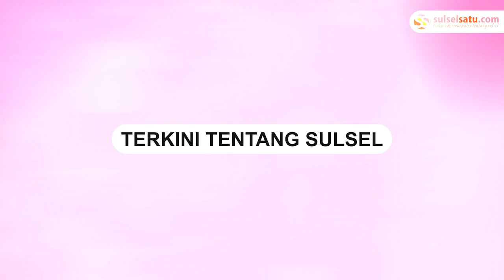Angin Kencang Porak porandakan Sejumlah Atap Rumah di Gowa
Sejumlah rumah di Kabupaten Gowa porak-poranda diterjang angin kencang.

Kejadian tersebut terjadi pada Selasa (03/01/2022).

Beruntung tidak ada korban jiwa dalam insiden tersebut.

Dalam video terlihat atap rumah warga porak-poranda usai diterjang hujan deras dan angin kencang.

Tampak angin kencang porak-porandakan rumah di Perumahan Grand Cakra Hidayat, Parangbanoa.

Kejadian serupa juga terjadi di Dusun, Camba, Kecamatan Barombong, Gowa.

Video terkini dan terbaru..